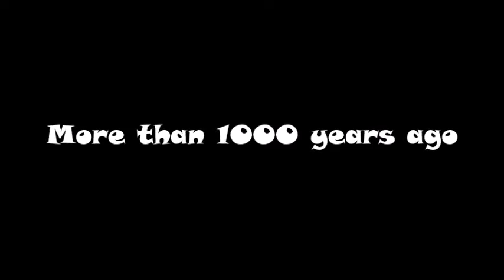Friends and Football Episode 001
Fun Memory